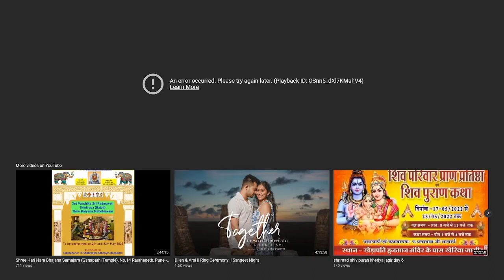Kirtidan Gadhvi Morbi Dayro Live Part 2 | 25-05-2022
Title : Kirtidan Gadhvi Morbi Dayro Live Part 2 | Kirtidan Gadhvi Morbi | 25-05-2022 | Kirtidan Gadhvi Morbi
Artist:  Kirtidan Gadhvi
Producer:
Music Label: Dayro
Copyright : Kirtidan Gadhvi Fb Page

➡️ Video Credit: Kirtidan Gadhvi Fb Page
➡️ Special Thanks: Kirtidan Gadhvi Fb Page

🌟 We upload a daily new video of Gujarati Lok Dayro

👉 Lok Dayro Santavani YouTube channel